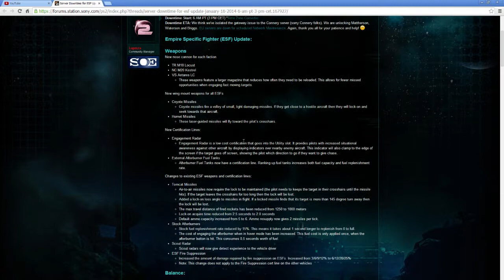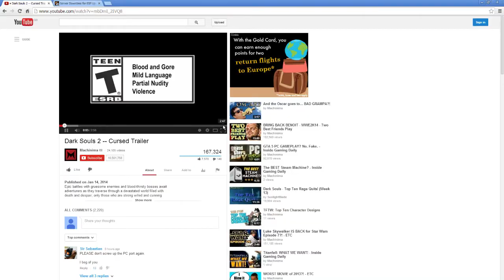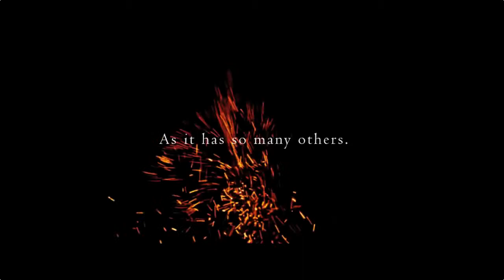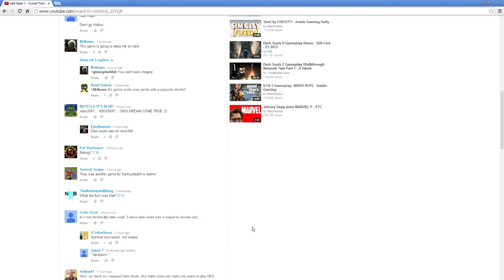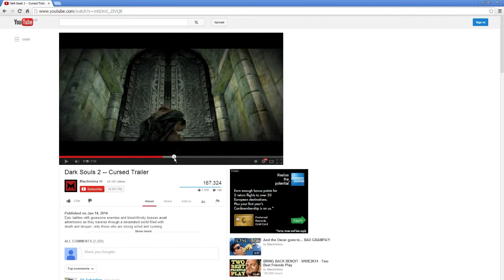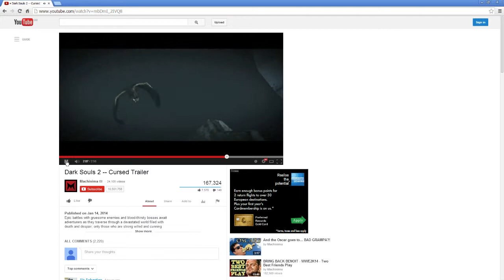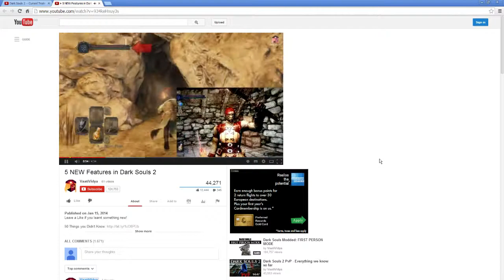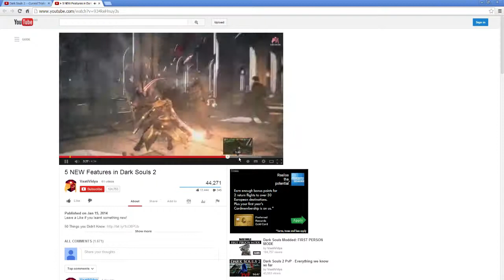[6] OTG 17/01/14 [HTSFL]